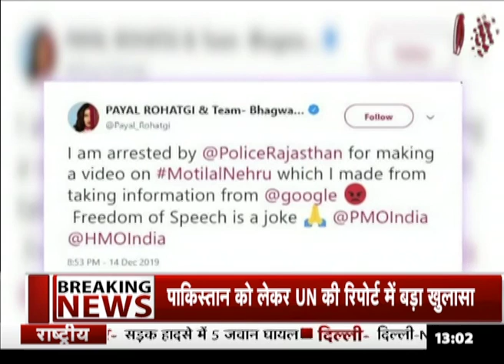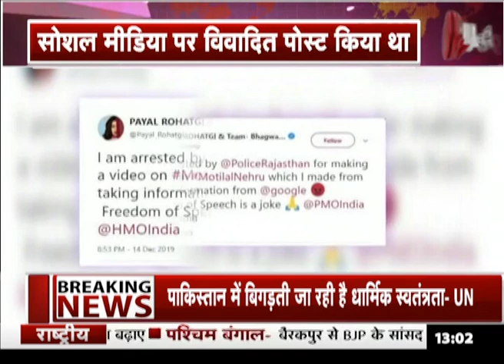फिल्म अभिनेत्री PayalRohatgi को महंगी पड़ी नेहरू पर टिप्पणी, गिरफ्तार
बॉलीवुड अभिनेत्री पायल रोहतगी को राजस्थान की बूंदी पुलिस ने अहमदाबाद से गिरफ्तार किया है... पायल रोहतगी ने सोशल मीडिया पर मोतीलाल नेहरू, जवाहर लाल नेहरू, इंदिरा गांधी, राजीव गांधी को लेकर सोशल मीडिया पर विवादित पोस्ट किया था...